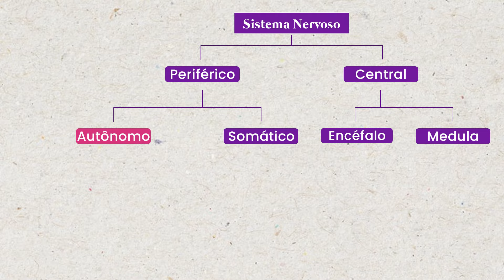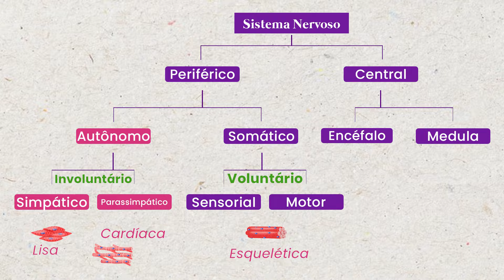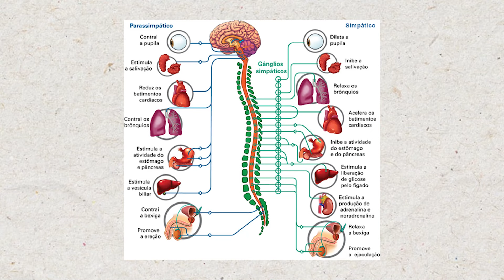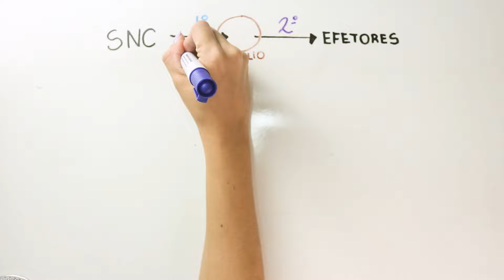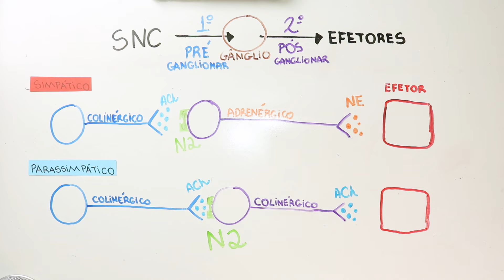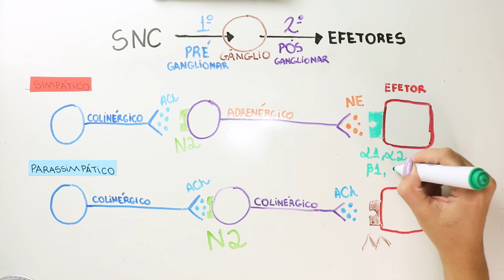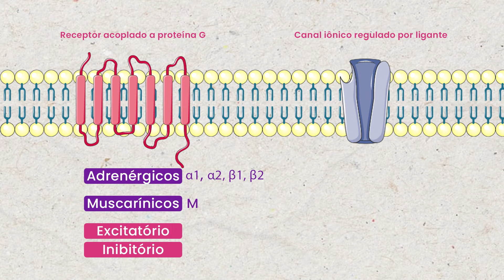Sistema Nervoso AUTÔNOMO | Aula 1 | Fisiologia | Flavonoide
Essas videoaulas são feitas visitando facilitar o entendimento das videoaulas de farmacologia, espero que gostem!

⏱ MINUTAGEM:
01:10 Divisão do sistema nervoso
02:37 Divisão simpático e parassimpático
03:57 Esquema pra salvar sua vida (neurônios, neurotransmissores e receptores)
06:10 Exceções
06:48 Tipos de receptores

📖 LIVROS DE FISIOLOGIA QUE RECOMENDO:
❤️ Meu preferido (Guyton)
💜 Versão + básica e + barata (Guyton)

🎧 PARANAUÊS TÉCNICOS:
Lente: A que já vem com a câmera